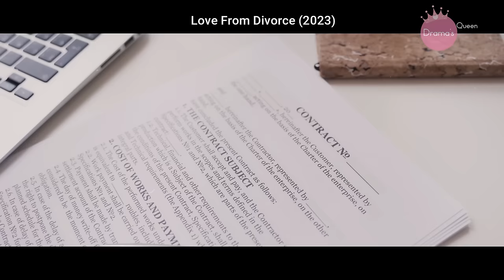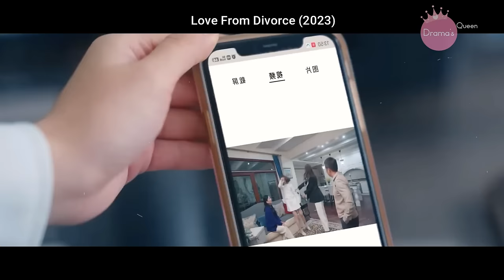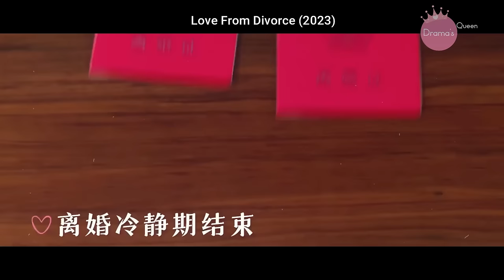❤️Después del divorcio, el CEO se arrepiente y vuelve a perseguir a su ex-esposa por esta razón…